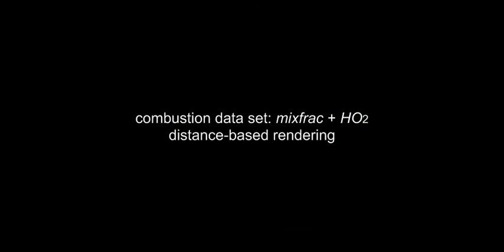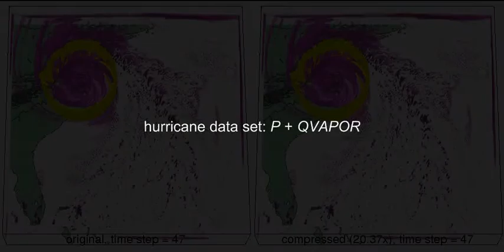Application-Driven Compression for Visualizing Large-Scale Time-Varying Data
A video supplement to IEEE Computer Graphics and Applications magazine's "Application-Driven Compression for Visualizing Large-Scale Time-Varying Data" by Chaoli Wang, Hongfeng Yu, and Kwan-Liu Ma.